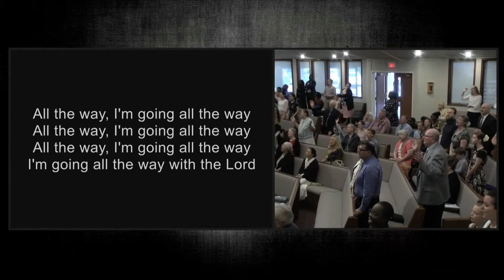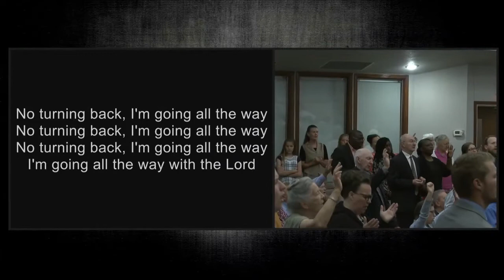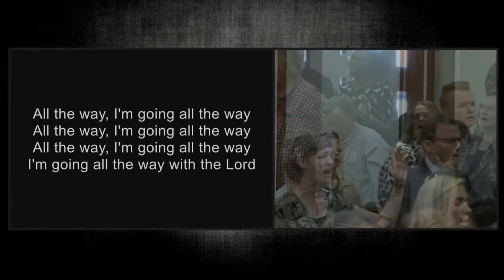I'm Going All The Way - Cloverdale Bibleway Congregational